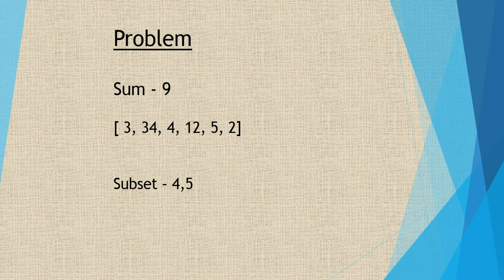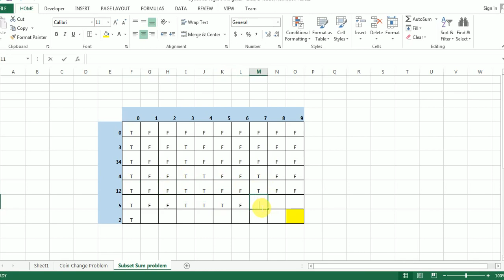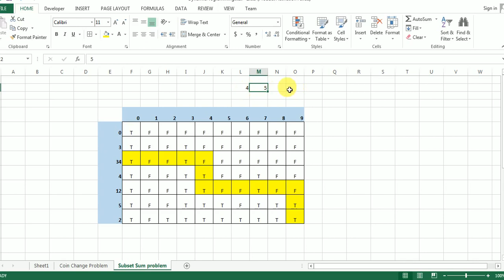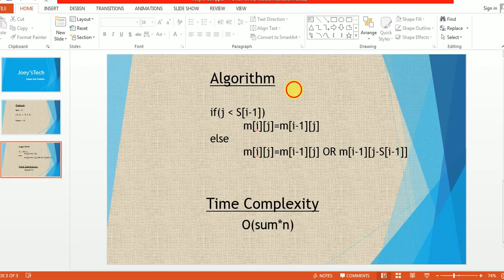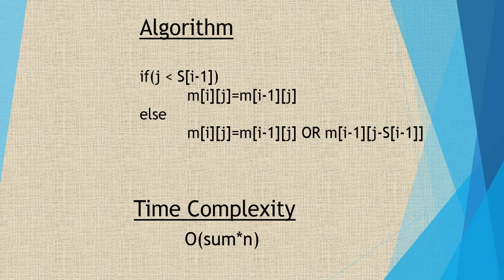Subset sum problem | Tutorial on dynamic programming | Step by step guide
Suppose you're given a sum let's say 10 and an array (9,3,7,11,5,6).
Now, you need to find subarray with given sum which is 10 in this case and this is known as subset sum problem which is also one of the classic computing problems.

This will definitely help me to provide you free training content on programming and technology.

Continuing on the subset dum DP problem further you need to find out if there exists a subset from the array adding which you get the sum as 10.

In this subset sum example you can easily solve the problem simply by eyeballing and come up with a solution as (3,7) - 3 + 7 = 10

But the problem rises when the numbers in the array increase as well as the sum gets bigger. Then mere eyeballing wouldn't solve the problem. Only thing which
would then solve the problem is a proper subset sum problem solution algorithm written using Dynamic Programming technique

In this video of Joey'sTech you will learn to solve the subset problem in a magical way using DP.
We will fill the matrix together step by step and then will also find the components of the subset forming the given sum.

Also find below videos of some of the classic dynamic programming problems solved on Joey'stech